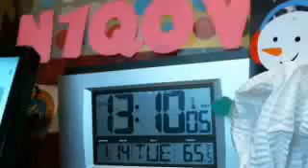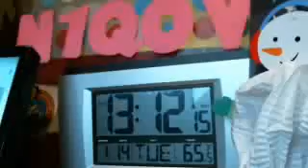WMTN C2 14JAN ncs N1AND